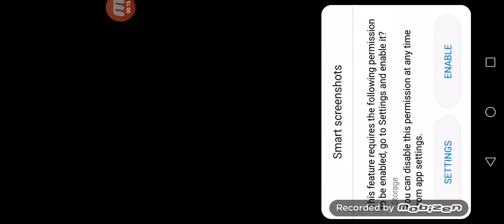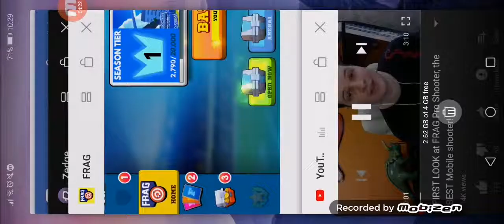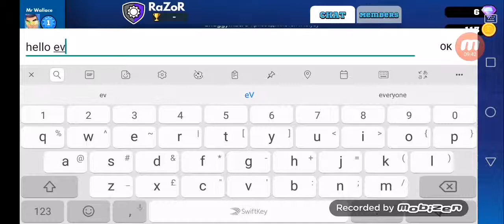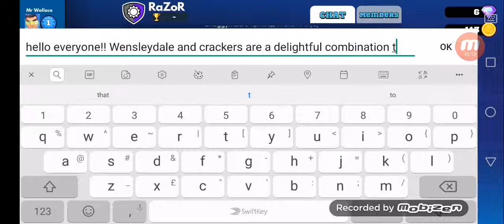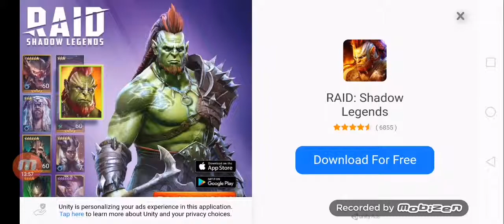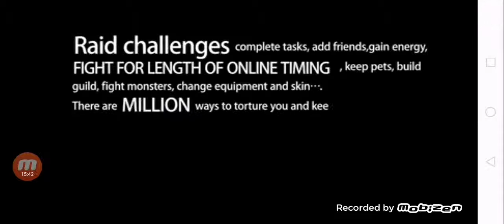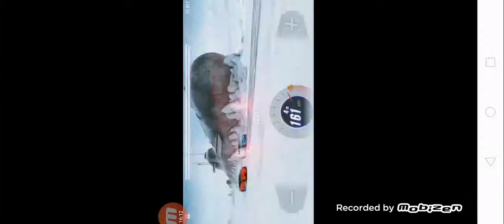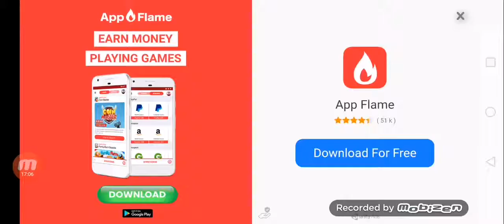Wallace plays: FRAG Pro Shooter